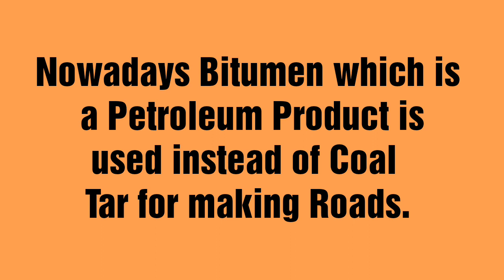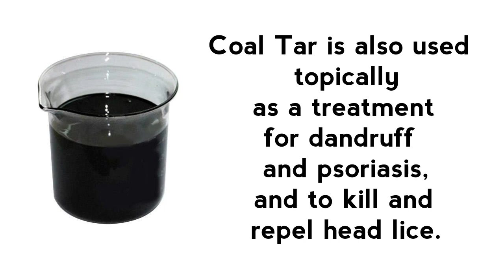Coal Tar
Coal Tar is called अलकतरा in Hindi.

Coal Tar is a liquid which is a by-product of the production of coke and coal gas from Coal.

Coal Tar is a thick , black liquid and a mixture of 200 substances.

Coal Tar is used in the Manufacture of-

Synthetic Dyes, Perfumes, Plastics, Paints, Photographic Materials, Roofing Materials

Napthelene Balls which are used to repel Moths are made from Coal Tar.

Nowadays Bitumen which is a Petroleum Product is used instead of Coal Tar for making Roads.

Coal Tar is also used
topically as a treatment for dandruff and psoriasis, and to kill and repel head lice.